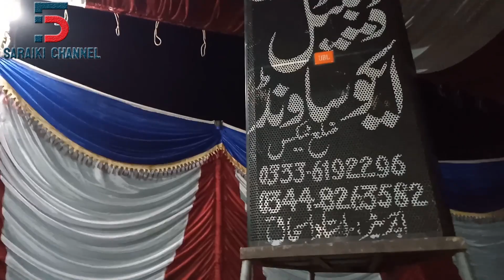Khadim Hussain Sehani Latest Saraiki Song 2020